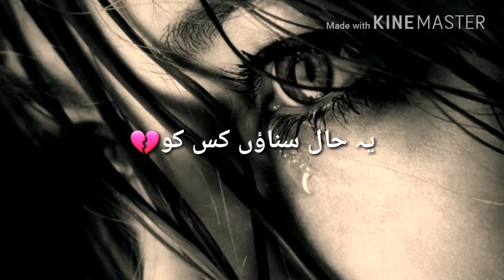Khamoshi 🤐OST 💓 WhatsApp status 💘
Khamoshi%2BOST%2BTitile%2BSong%2BWhatsapp%2BStatus%257C%257C%2BSad%2BWhatsapp%2BPakistani%2BStatus%2BVideo%2B%257C%257C%2BJayZee.mp4